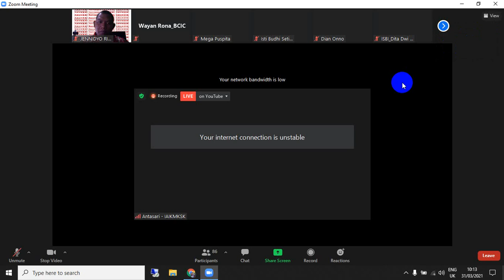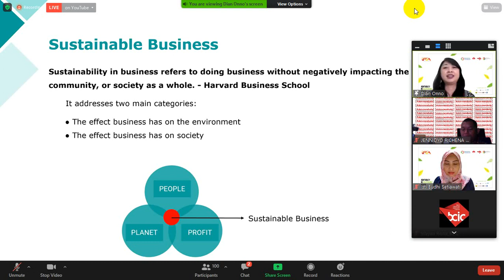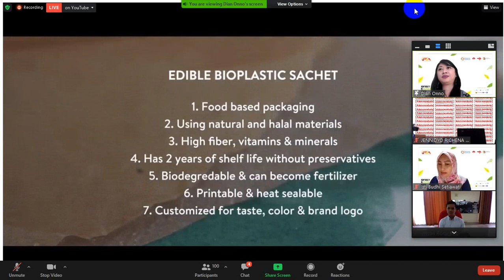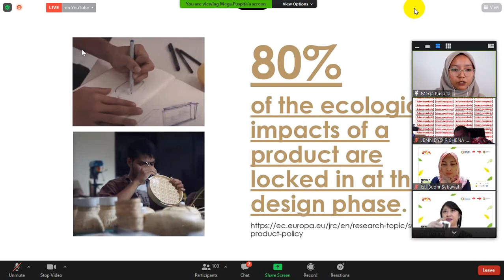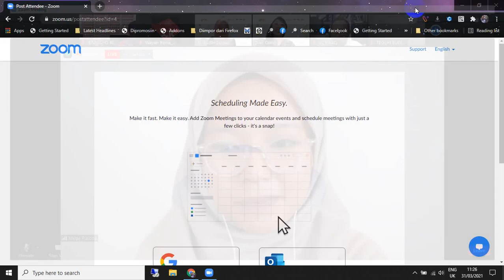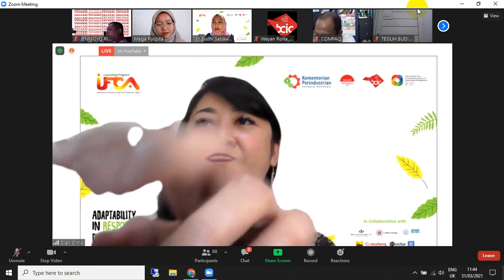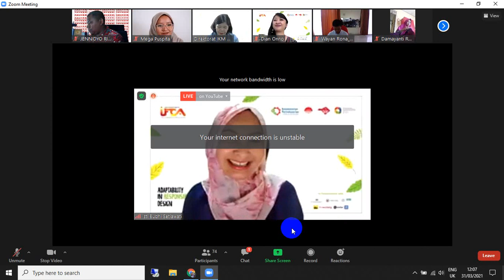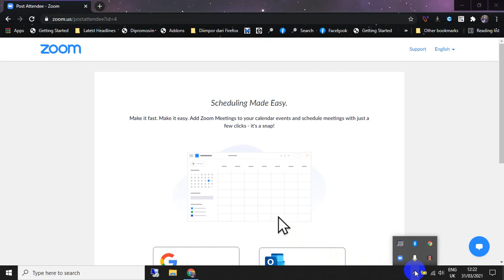UKM Craft Indonesia berjaya di Era pandemi , sukses produk craft sampai dengan ekspor ke mancanegara